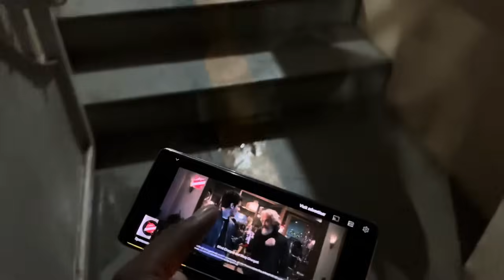होळी केली साजरी 😜 Happy Holi